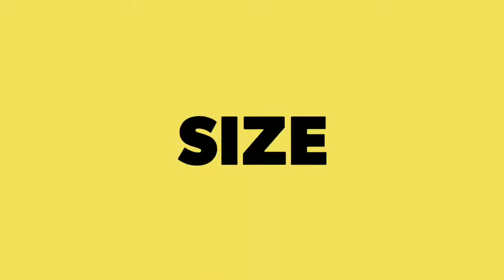Plus size xl model - summer fashion - beauti queen-- fashion tips .